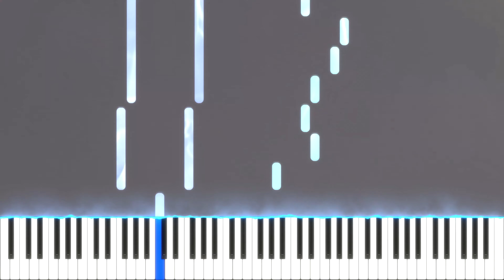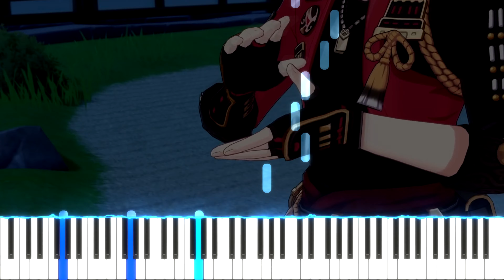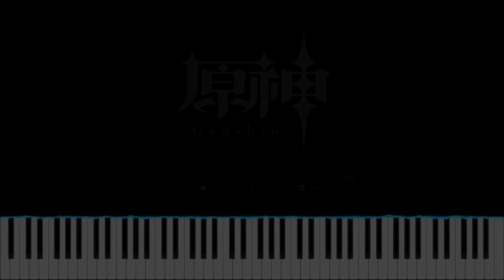「Kamisato Ayaka: Camellia in Winter Snow」 Character Demo OST [Piano tutorial + Sheet]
Hi everyone!
This time, I worked Kamisato Ayaka's new pv on live streaming.
(You can check the live streaming video, but I dont recommend XD)

This song was kind of simple than other PV songs. Slow and a few instrument. So it was not that hard to arrange. But it took much time because of changing tempo and the beginning part.

Are you ready for the new Genshin update?

I hope you enjoy my arrangement! and genshin too!

Anime : Genshin Impact
Song title : Kamisato Ayaka: Camellia in Winter Snow

Composer :
Original Artist :
Arranged by K.h